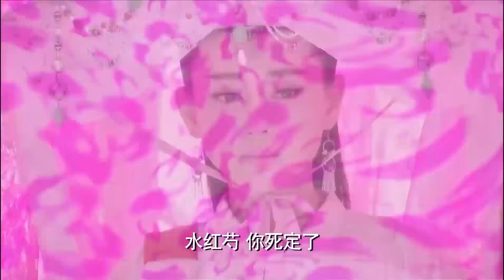武侠電影！瘸腿老婆婆被欺負，哪料她武功高强，瞬間反擊 🔥 功夫 | Kung Fu